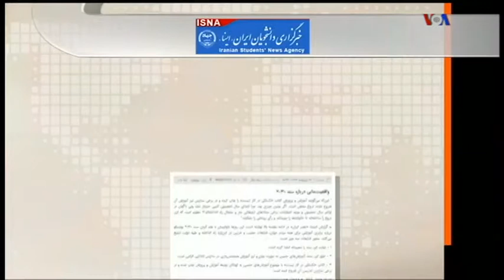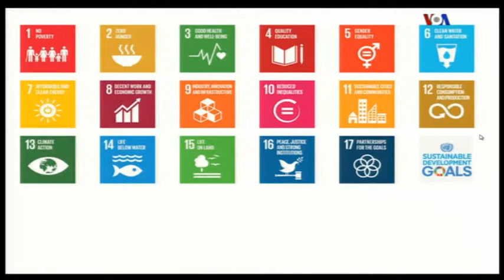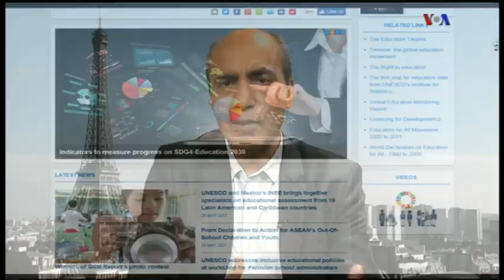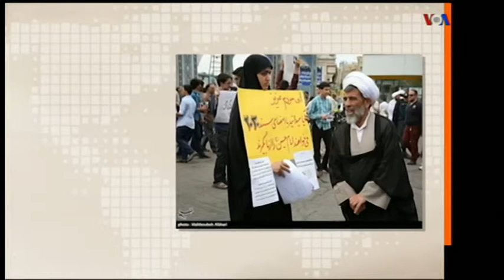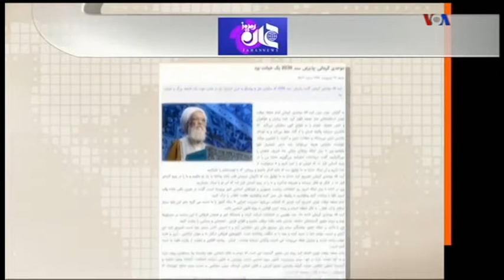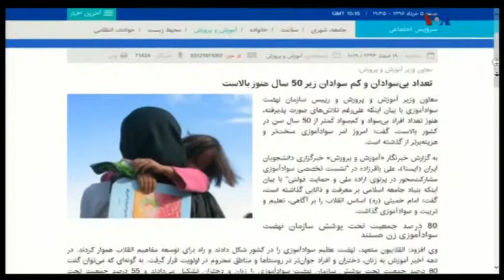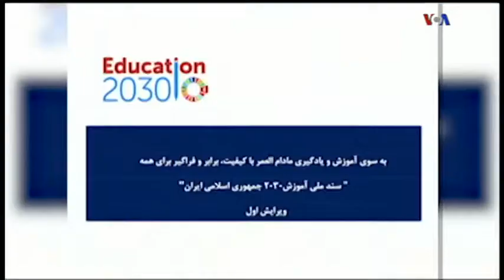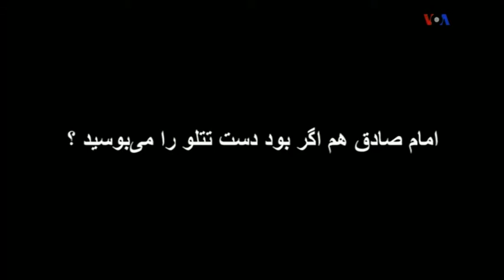VOA Persian, IRAN, صفحه آخر « دروغ خامنه‌اي ـ سند ٢٠٣٠ يونسکو »؛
صفحه آخر , صدای آمریکا , سند یونسکو , 2030 , سند ٢٠٣٠ , علی خامنه ای , مهدی فلاحتی , سعیو پیوندی , ایران , تهران , حسن روحانی ,